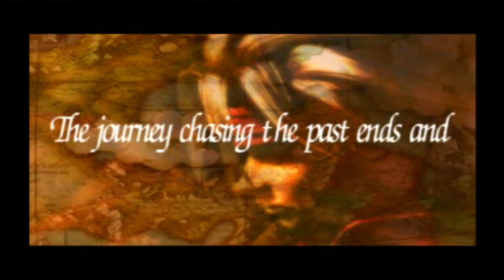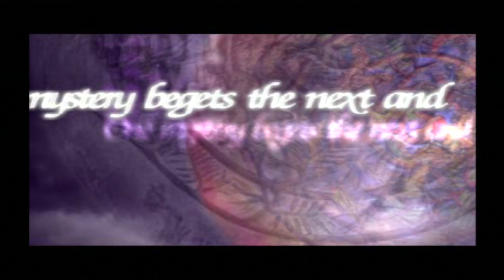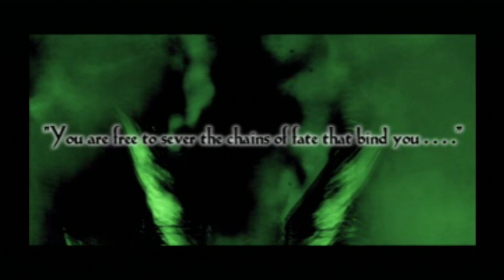Legend of The Dragoon /01/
Part 1.

All my gameplay has been condensed for your viewing pleasure. , I don't like showing raw footage, so I cut down a lot of boring bits like exploration that doesn't pertain to the main story or like, all the repetitive encounters have been cut out, waiting times removed too. Simple things to make this game seem more like a movie.

 I recorded the gameplay using the Elgato.